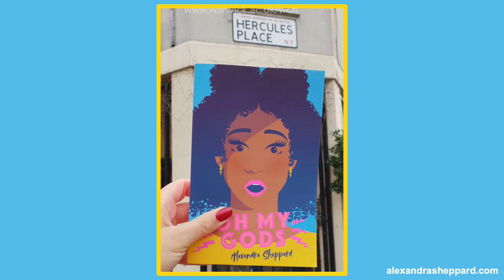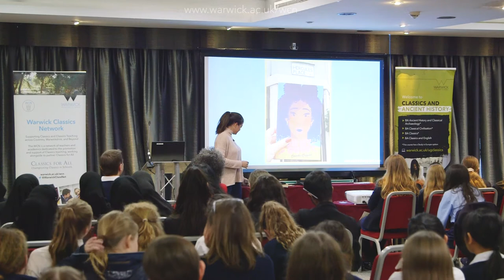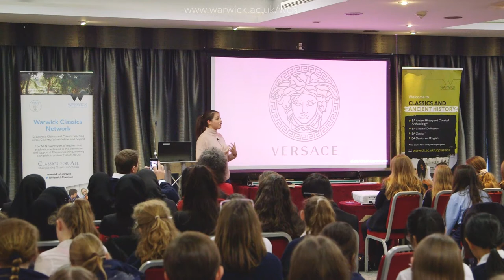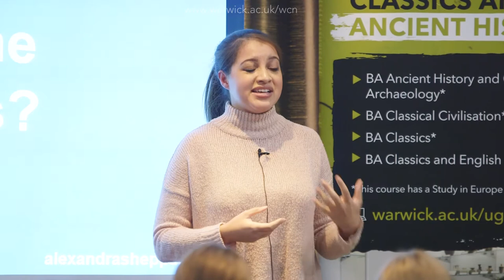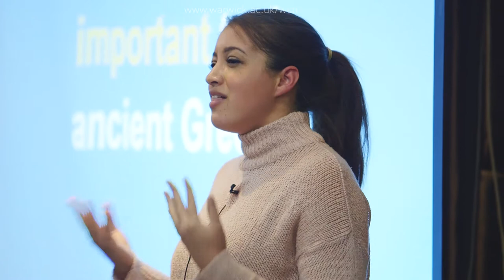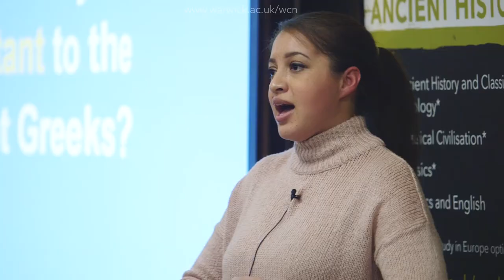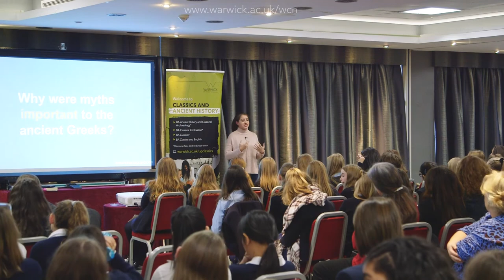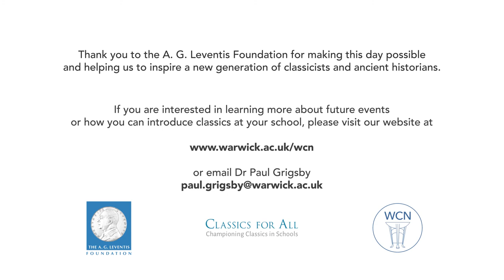Alexandra Sheppard: 21st Century Gods - A. G. Leventis WCN Ancient Worlds Study Day 2019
Alexandra Sheppard, author of Oh My Gods, explores the role of mythology in ancient Greece, and imagines a new set of gods relevant to our modern world. From the use of mythological creatures in modern big brand advertising, to the universal experience of bossy siblings, Alex brings the ancient world to life and shows how ancient myth is as relevant today as ever. Recorded at the University of Warwick as part of the A. G. Leventis and Warwick Classics Network Ancient Worlds Study Day, 21st November, 2019